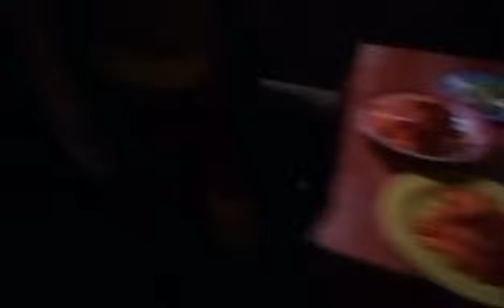coking time ship coking kolot artilahon poyde ng mag kainan